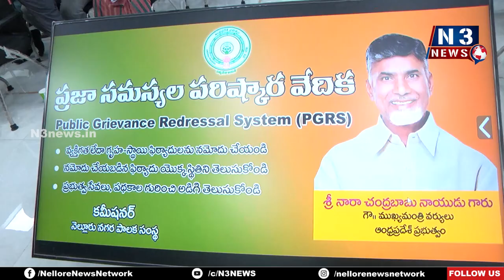ఫోన్ చేస్తే త‌క్ష‌ణ‌మే స్పందిస్తాం...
- సమస్యల పరిష్కారానికి హెల్ప్ లైన్
- కార్పొరేష‌న్ ప్ర‌జా స‌మ‌స్య‌ల ప‌రిష్కార వేదిక‌లో క‌మిష‌న‌ర్ సూర్య‌తేజ